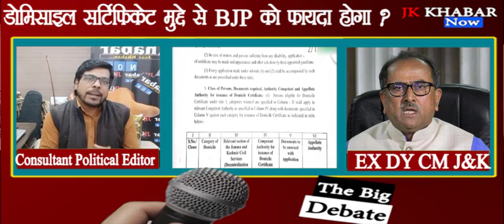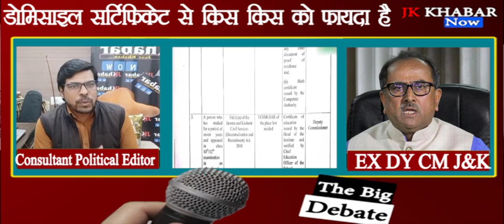Exclusive Interview with Dr. Nirmal Singh EX DY CM On Domicile certificate and 4G With JK KHABAR NO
Exclusive Interview with  Dr. Nirmal Singh EX DY CM On Domicile certificate and 4G with JK khabar Now
Domicile Certificate आने से क्या स्टेट सब्जेक्ट खत्म हो जाएगा ??क्या अब स्टेट सब्जेक्ट की मानयता रहेगी??नॉकरियों में क्या अब बाहरी राज्यो के लोग की भी एंट्री हो जाएगी??ऐसे कई सवालों के जवाब आपको आज की डिबेट में मिलेंगे।।plz watch Big Debate With Sunit kumar only on JK khabar Now